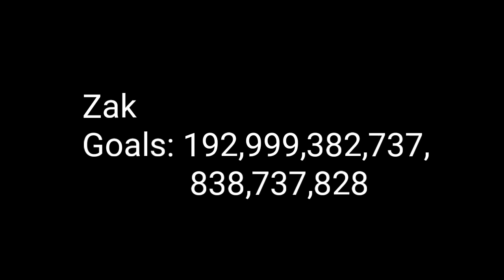Dizzy Penalty Challenge!!!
Before you judge, yes we loom retarded while spinning so yeah we know

Yes I was wearing sandals while playing football..